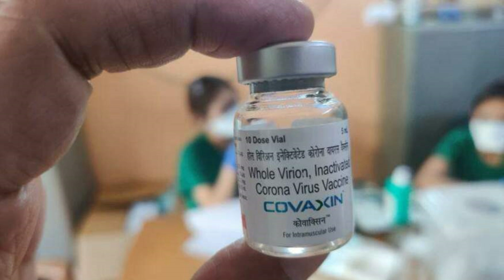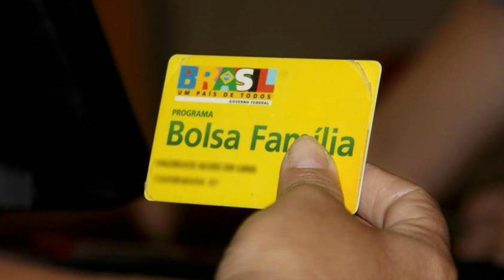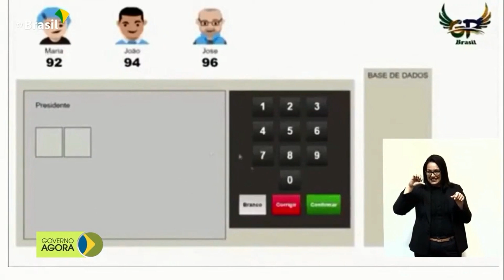TOP 5 NOTÍCIAS: QUEM MATOU O ENGENHEIRO FLÁVIO E POR QUÊ? #3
Confira os principais destaques do que foi notícia na semana do dia 25/07/21 a 31/07/21.

Repórter: Luiz Rodrigues
Produção: Vinícius Xavier
Edição de texto: Vinícius Xavier
Cinegrafista: Mário Barbosa
Edição de imagem: Iron Michel